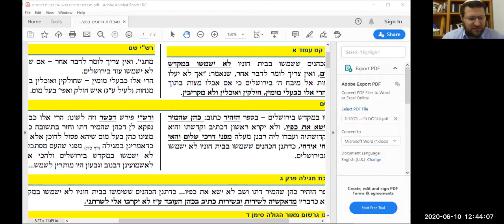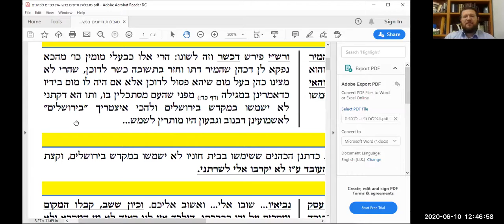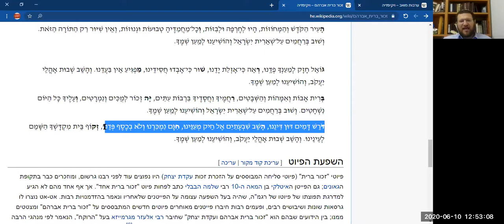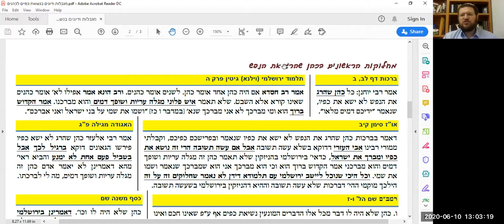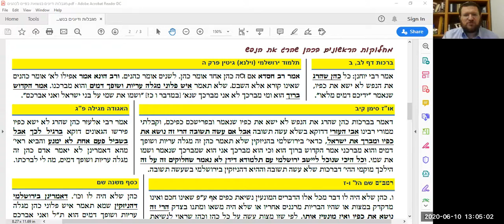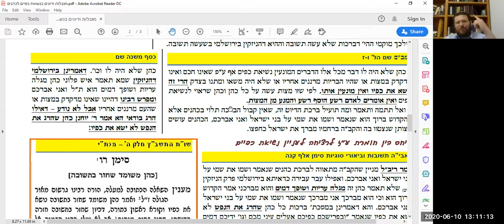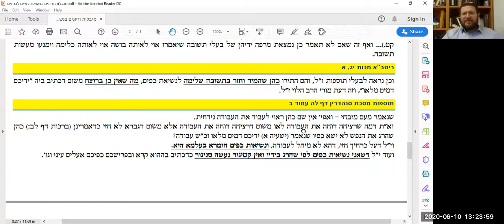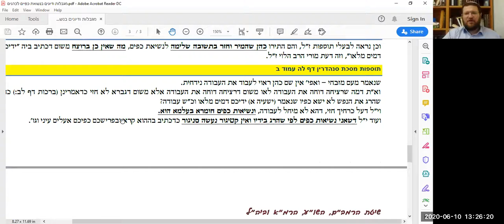2020.06.10 הרב בנימין טבדי - נשיאת כפיים לכהן שחטא חלק א